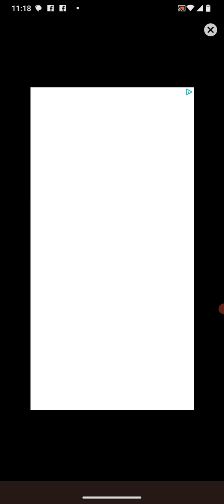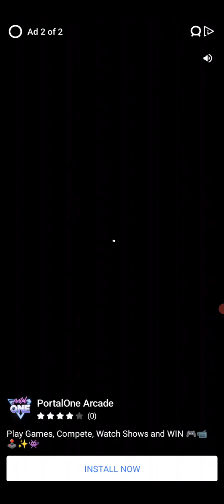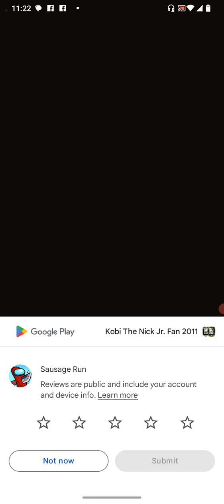run sausage run by crazy labs